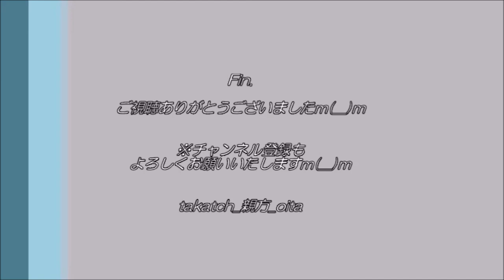【大分トリニータ】2021初ニータン♪ ～2021開幕戦 vs徳島ヴォルティス～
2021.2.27、＠昭和電工ドーム大分
大分トリニータvs徳島ヴォルティス

今季初のニータン♪
お買い物におでかけでしょうか？？